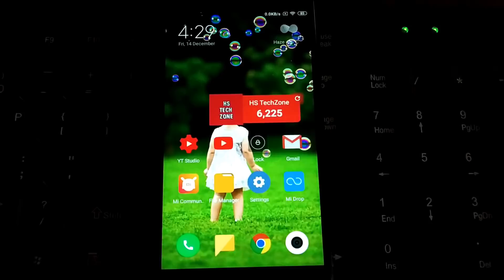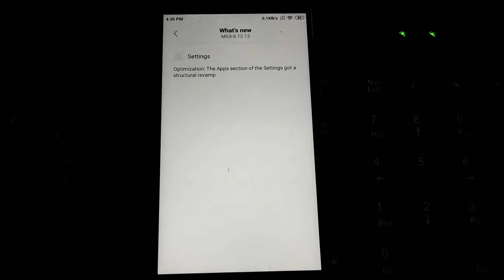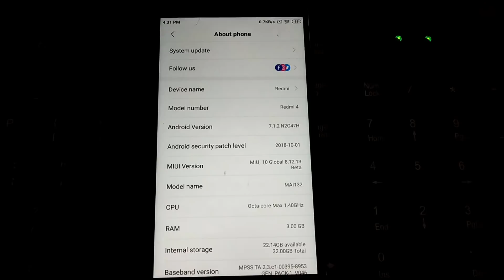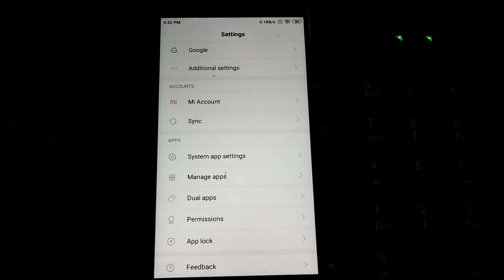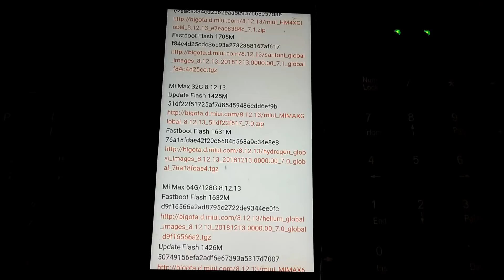MIUI 10 8.12.13 Update Review | Download Links Given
MIUI 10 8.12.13 UPDATE ll MIUI 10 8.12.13 NEW ll MIUI 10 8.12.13 BETA UPDATE ll MIUI 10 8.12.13

miui10